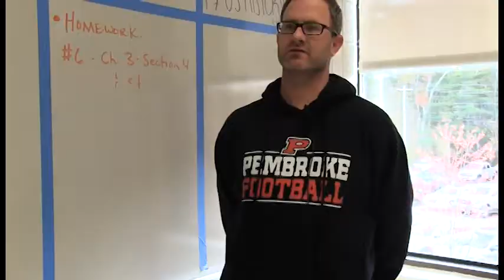TTN Episode 2 Preview 2016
On this Month’s Episode of Titan TV News, Ryan Antoniotti went on the Freedom Trail Field Trip in Boston, and caught up with one of the teachers who helps organized it to find out why it is such a valuable field trip.

Julia Blomberg brings back Artist’s corner, as this month she sat down with (insert name), a Pembroke High School student who is very passionate about art, to find out more about her paintings and hobby in general.

And Mike Byrne returns with MOTS, and finds out about his Classmates’ Halloweens, as well as tries to stump them with some trivia about the spooky holiday.

Its all coming up later this week on Titan TV News.